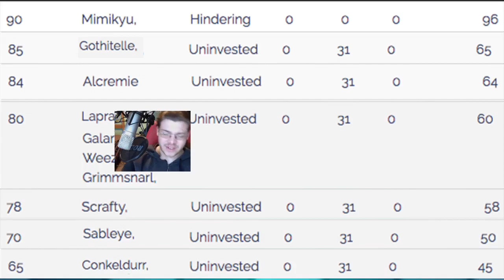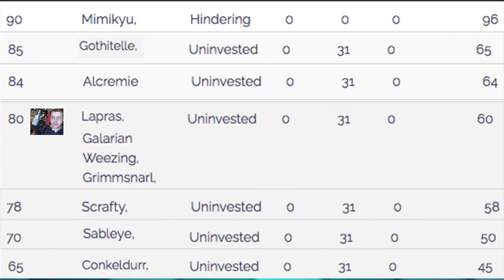G-MAX Grimmsnarl IS LEGAL!? | Pokemon Sword and Shield G-Max Grimmsnarl VGC Competitive Guide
6:20 - G-Max Grimmsnarl VGC Build
15:25 - Speed Tiers
17:37 - Damage Calcs

G-MAX Grimmsnarl is legal for play in VGC 2020 Season 3 starting March 1st! Season 3 added a bunch of G-Max forms as well as a bunch of Pokemon from Pokemon Home including the infamous Incineroar. I'll be doing guides for a bunch of the G-Max forms and Pokemon from Home so keep an eye out for those! Grimmsnarl's G-Max form has access to a very powerful exclusive G-Move called G-Max Snooze which is a powerful Dark-Type attack that inflicts Yawn effect to both opposing Pokemon. This is quite powerful since we already see Yawn on Pokemon like Togekiss. Since sleep is so good against the Dynamax Mechanic surely double Yawn that deals damage is going to be strong. In this build I'm opting to use an offensive Grimmsnarl, which I'm not sure if it's the optimal build moving forward, however it's an interesting take on Grimmsnarl. We still use Prankster and have some moves like Thunder Wave and Taunt, however we gave up on dual screens. You can opt to use the screens still though definitely. Overall I like this Pokemon moving forward and I'm surprised to see it legal already. And if you want to see any certain Pokemon or teams in future videos comment them down below!

THE YAWN EFFECT OF G-MAX GRIMMSNARL IS 50/50 NOT GUARANTEED. AND ONLY TARGETS ONE POKEMON SORRY FOR THE INCORRECT INFO